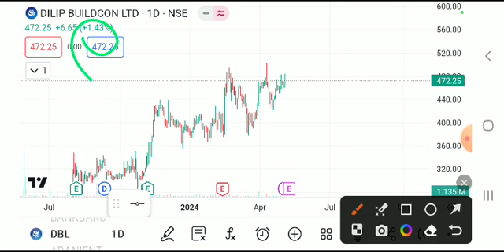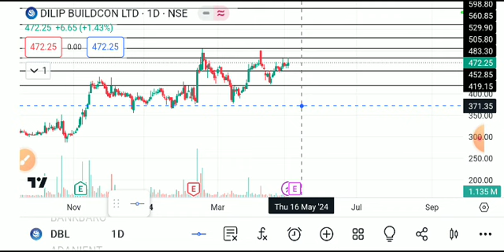DILIP BUILDCON SHARE LATEST NEWS TODAY,DILIP BUILDCON SHARE ANALYSIS,DILIP BUILDCON SHARE TARGET